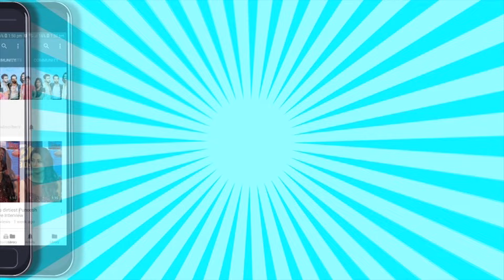Ghum Hai Kisikey Pyaar Meiin NEW: Marne Se Pehle ISS Tarah Ishaan Karega Savi Ko PROPOSE